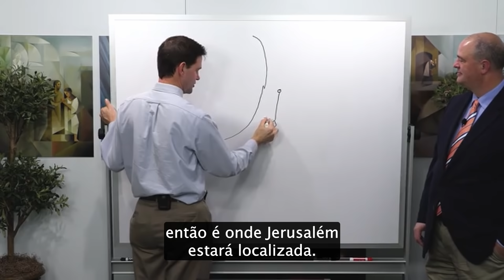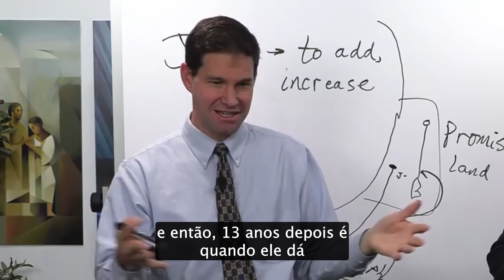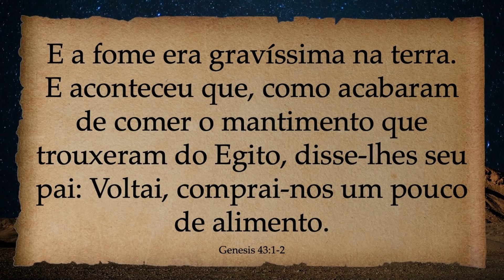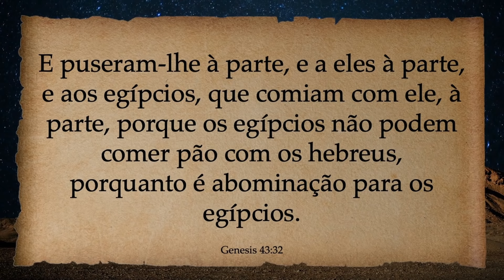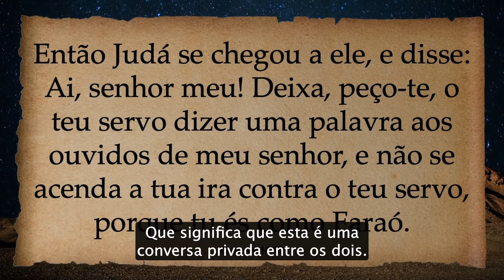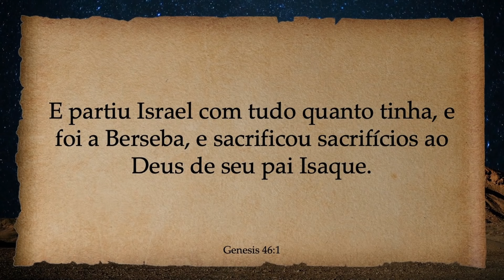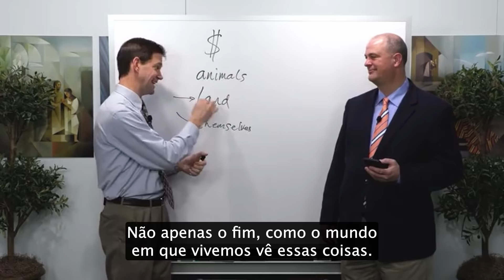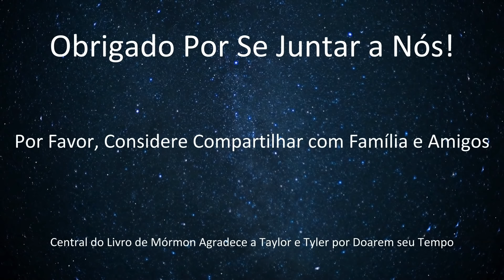14-20 de Março (Gênesis 42–50) Estudo do Vem, e Segue-Me com Taylor e Tyler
Quanto de esforço seria necessário para perdoar um grupo de pessoas que tentou matá-lo? Continue com a história de José no Egito enquanto Taylor e Tyler continuam aprofundando a história milagrosa de perdão e milagres.